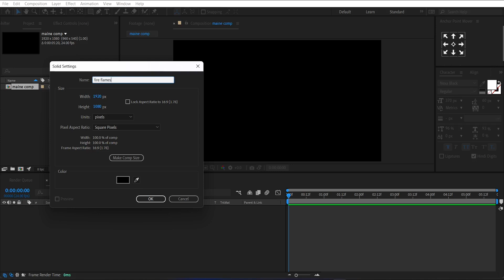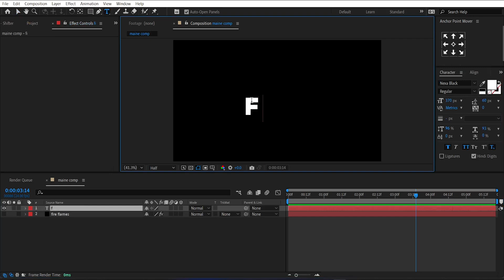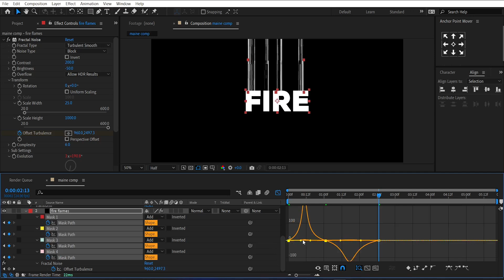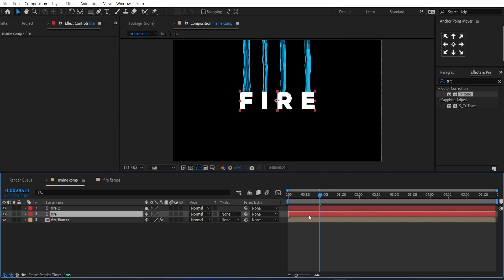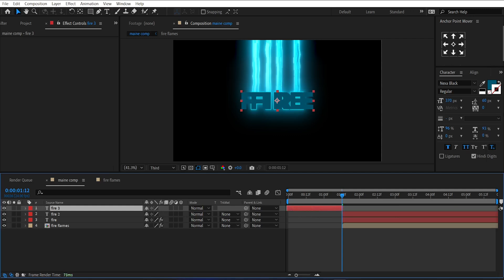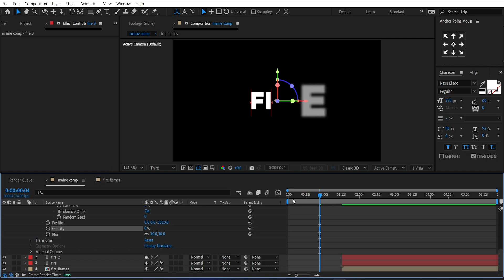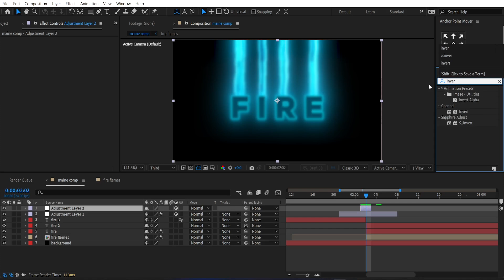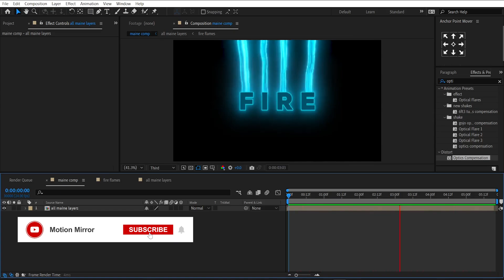Energetic Flames Text Animation: After Effects Tutorial | No Plugins!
🔥 Energetic Flame Text Animation in After Effects – Tutorial (No Plugins)

In this tutorial, I'll show you how to create an Energetic Flame Text Animation using Adobe After Effects – step-by-step, and without any third-party plugins! This effect gives your text a glowing, fiery energy that's perfect for title animations, intros, or eye-catching motion graphics.

✨ What You’ll Learn:

Creating fire/energy effects using built-in tools
Adding glow and flicker for realism
Animating with adjustment layers
Customizing the look for your own style
📁 Membership with multiple Ae Project Files:
Support and learn from the original setup!

📌 Software Used:

Adobe After Effects (no plugins required)

🎧 AI voiceover used for clarity and accessibility.